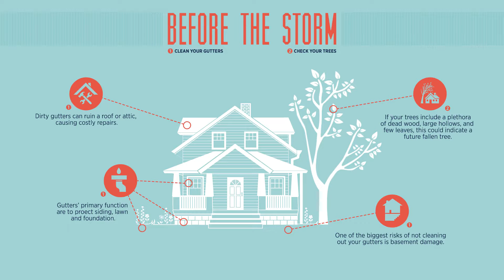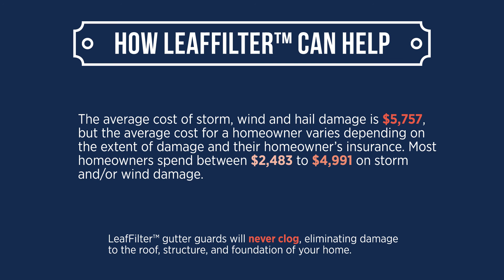Prepare your Roof and Gutters for a Summer Storm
The month of August and summer heat are the perfect combination for a summer storm. Heavy rainfall, high winds, lightning, and more can cause severe damage to your home if you aren't prepared.

As a homeowner, there is nothing worse than not being prepared for surprise summer storms. In this infographic, we share tips on how to prepare before and after the storm and how LeafFilter™ can help you do that.

Be sure to follow these tips so that your home will be protected from costly and devastating damage. These simple steps will keep your roof, gutters, windows, and other essential parts of your home intact for years to come. So, get ready for summer storms and batten down the hatches early. You'll be glad you did!

Want to learn how LeafFilter can protect your home from summer storms? Fill out the form on our website or call us to learn more today!